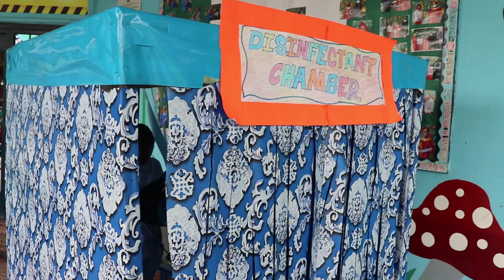A fun/productive day in my life. Yemisis birthday, planning ahead | temmybanjo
spendadaywithme and see how I get on going in this interesting video

You can reach me instantly here.